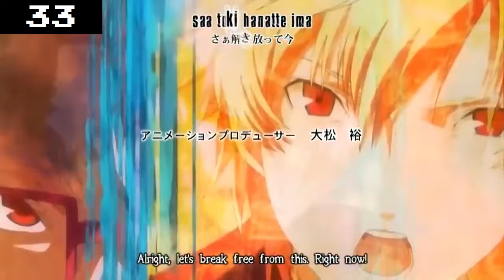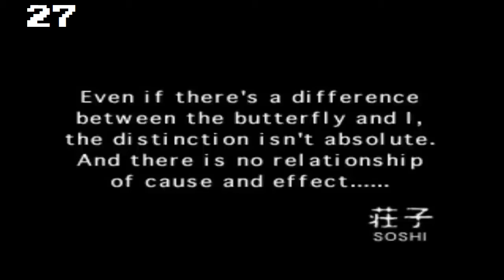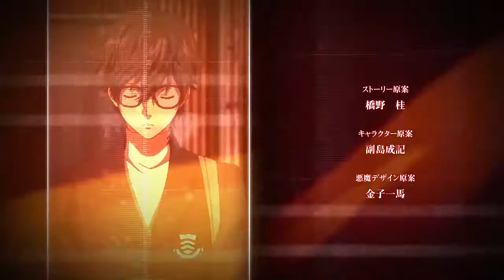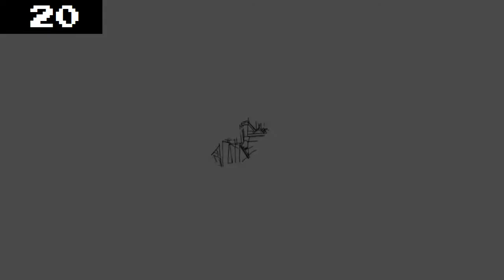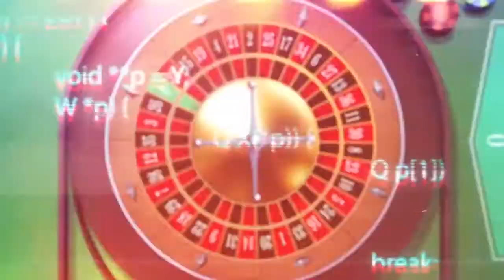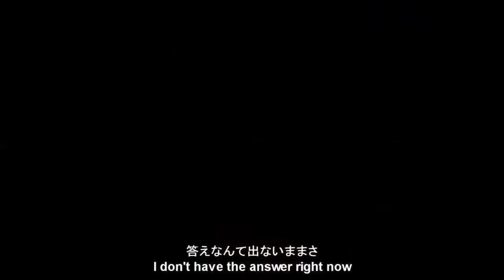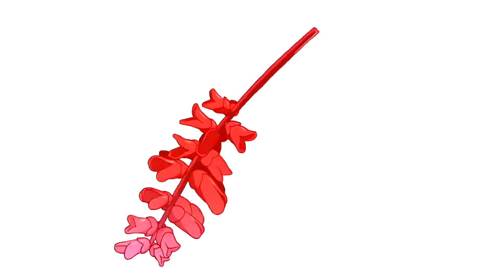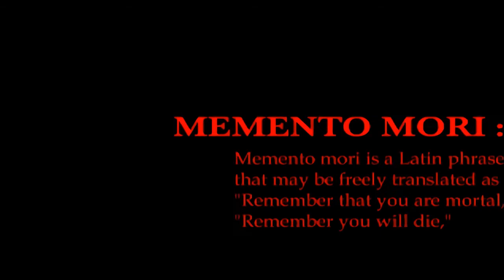All Persona Openings Ranked (1996-2021)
All Persona Openings Ranked, 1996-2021, including Game Openings and Anime Openings. These rankings are just my opinion, and it's totally fine if your ranking looks completely different! =) I'm a huge fan of the Shin Megami Tensei: Persona series, from beginning to end! This tribute took a LONG time to put together! Enjoy!

34. Persona 4: The Golden Animation, Opening 1 - 0:02
33. Persona Trinity Soul, Opening 1 - 1:34 (Music is muted due to copyright V_V)
32. Persona 4: Arena - 3:06
31. Persona 4: The Animation, Opening 2 - 4:44 (VIDEO removed due to copyright V_V)
30. Persona 4: The Animation, Opening 1  - 6:13
29. Persona 4: The Animation, Risette Opening - 7:41
28. Persona 4: Arena Ultimax - 9:13
27. Persona 1 PS1 - 10:49
26. Persona 3 The Movie - Spring of Birth - 12:59
25. Persona Trinity Soul, Opening 2 - 16:13
24. Persona 3: Dancing in Moonlight - 17:45
23. Persona 4: The Golden Animation, Opening 2 - 19:27
22. Persona 5: Dancing In Starlight - 20:59
21. Persona 5: The Animation, Opening 2 v.3 - 22:43
20. Persona 4: Dancing All Night - 24:14
19. Persona 5 Strikers - 25:51
18. Persona 1 PSP  - 27:31
17. Persona 2: Innocent Sin PS1 - 29:36
16. Persona 5: The Animation, Japanese Opening 1 - 32:31
15. Persona 5 Royal - 34:02
14. Persona 3 FES - 35:39
13. Persona 4 Golden - 37:10
12. Persona Q2 - 38:43
11. Persona 4 - 40:30
10. Persona 4: SPYAIR, MY WORLD - 41:56
9. Persona 2: Eternal Punishment PSP - 43:24
8. Persona 2: Eternal Punishment PS1 - 44:56
7. Persona 5: The Animation, Opening 3 - 46:23
6. Persona 2: Innocent Sin PSP - 47:54
5. Persona 3 Portable - 49:32
4. Persona 5: The Animation, USA Opening 1 - 51:12
3. Persona 5 - 52:43
2. Persona Q1 - 54:21
1. Persona 3 - 55:55